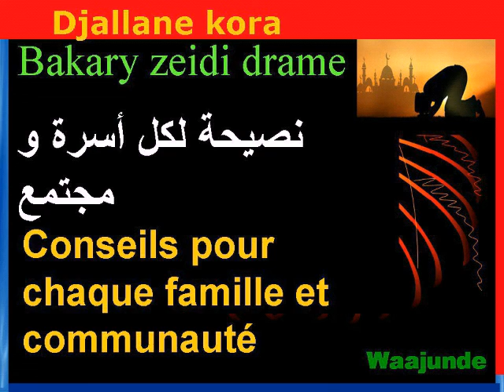Conseils pour chaque famille/communauté , bakary zaidy drame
Conseils pour chaque famille et communauté, (sooninke) Bakary drame,